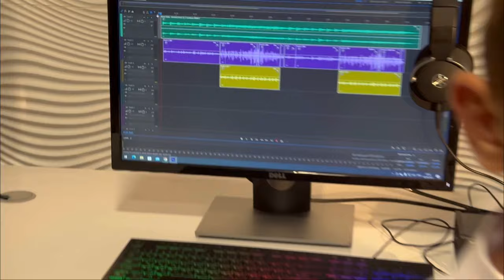As Vocal- Ara Manasyan // 🇦🇲 ARMENIA 🇦🇲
Original song 🎵 Artem Valter